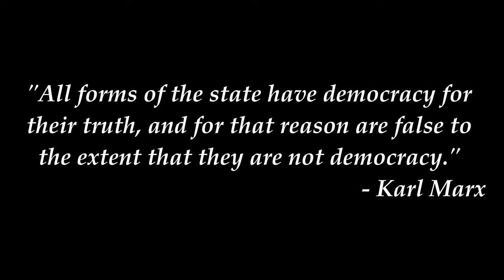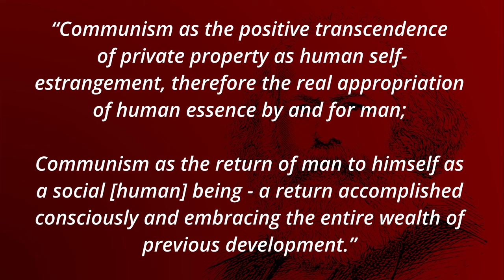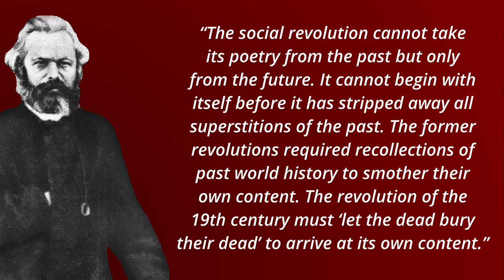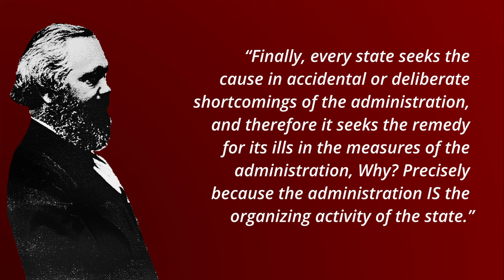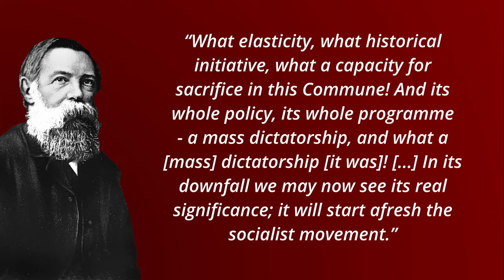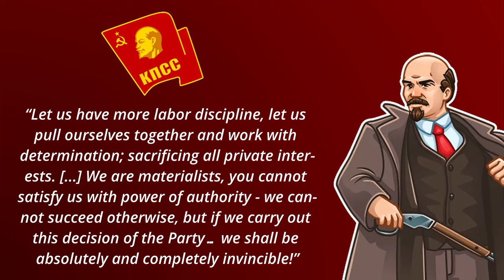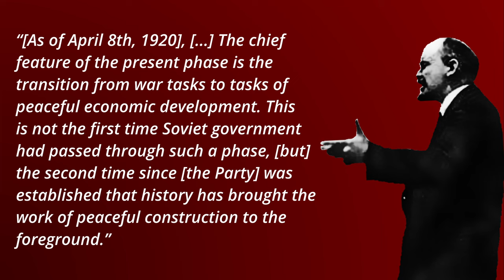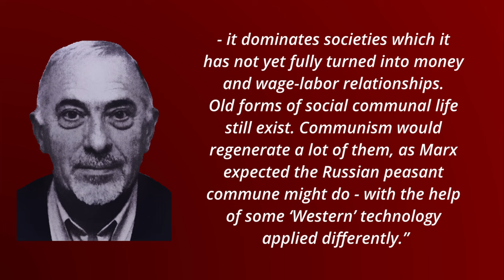The Dialectics of Leninism and Marxism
Having been a Marxist-Leninist for over a year and to offer criticism of the Leninist ideologies both new and old - we return to the forebearers of Marxism; Karl Marx and Freidrich Engels... and see how they compare to Leninism, statism, and Bolshevism.

Chapters:
0:00 Introduction
2:17 Origins of the State
5:48 The State Debacle
11:54 Revolution & Beyond
15:38 State & Dictatorship
19:21 Socialism OF One Country
22:26 Intellectualized Anti-Peasantry
24:13 Conclusion

Sources

A Contribution to the Critique of Hegel’s Philosophy, 1844, Karl Marx

Nechayev’s “Barracks Communism” 1868, Marx & Engels Collected Works Volume 3 p540